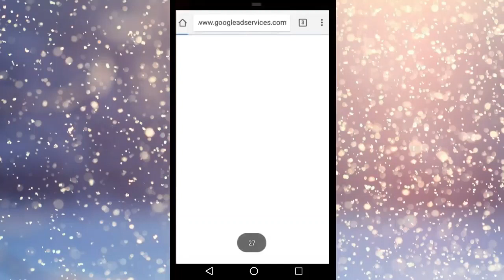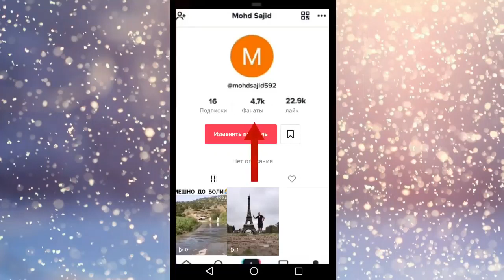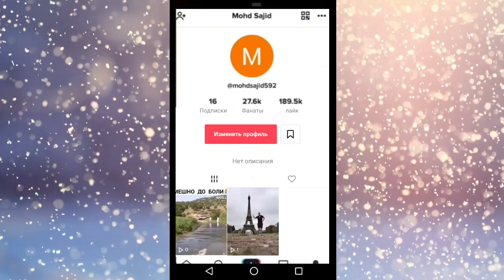КАК НАБРАТЬ ПОДПИСЧИКОВ TIK TOK НАКРУТКА ПОДПИСЧИКОВ И ЛАЙКОВ 2020г.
Любой желающий может завести свой аккаунт в тик ток и продвигать его. На контенте можно неплохо зарабатывать, монетизировать свои видео.